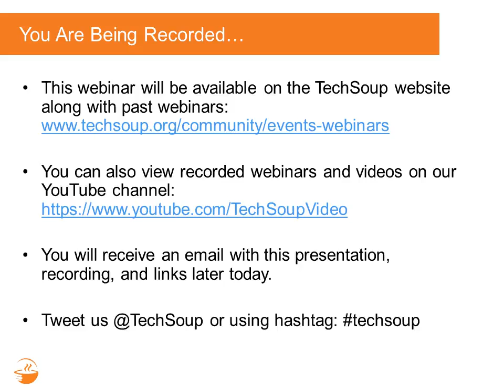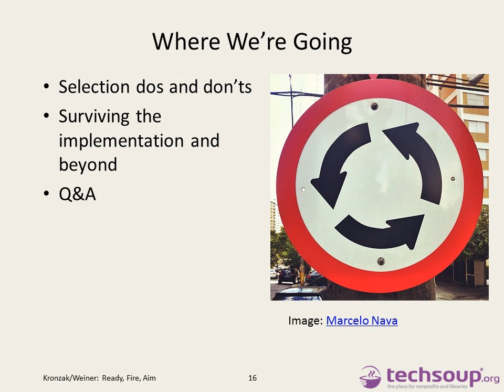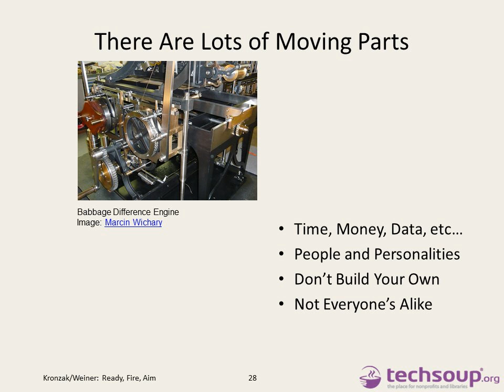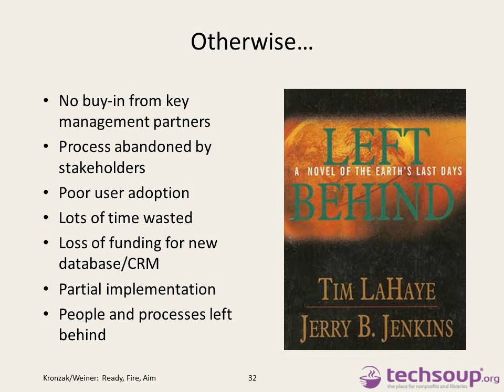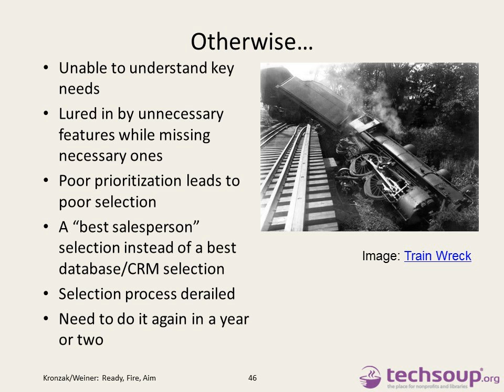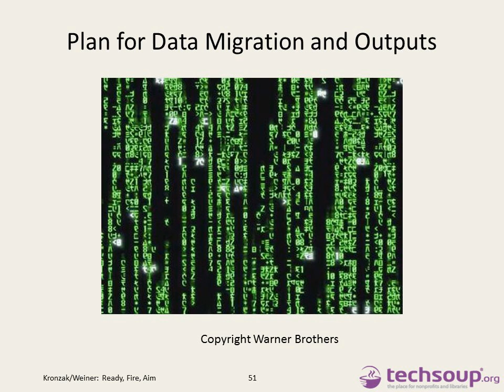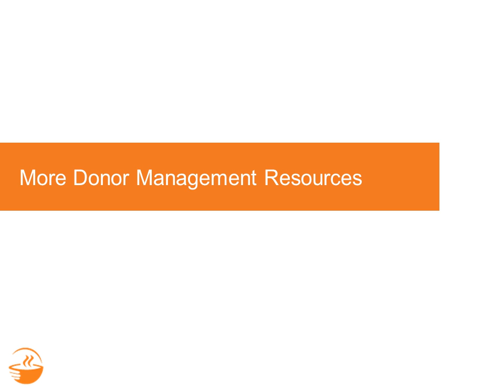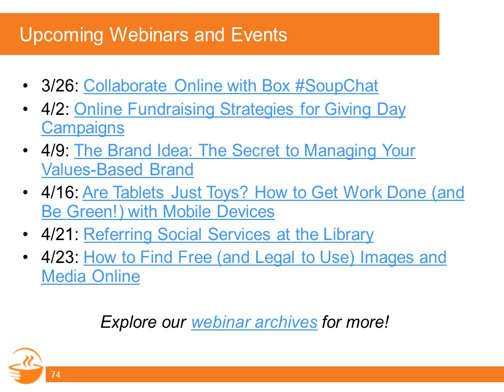Webinar - Ready, Fire, Aim! How Not to Choose a D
Choosing a donor database often seems like a game of Pin the Tail on the Donkey. Participants are blindfolded and pointed in a general direction. Maybe you'll find your target, but probably not.

We discuss a planful approach to:

-- Involving the right people and building buy-in.
-- Deciding what you need, can support, and can afford.
-- Getting the information you need to make an informed decision.
-- Reviewing your options and making a decision.

This free webinar with Robert L. Weiner and Tracy Kronzak helps navigate what TO DO and what NOT to do when selecting a donor database or CRM for your nonprofit organization.

This event is best suited for U.S.-based nonprofit organizations, public libraries, and churches.